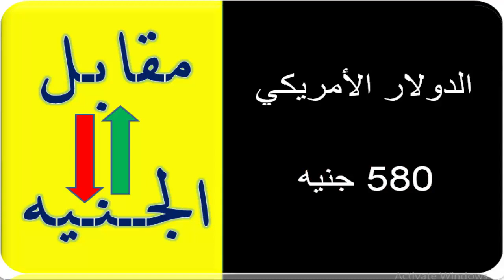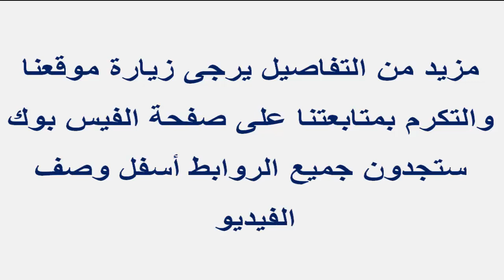سعر الدولار في السودان اليوم الثلاثاء 5 أبريل 2022م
سعر الدولار والعملات الاجنبية مقابل الجنيه السوداني اليوم في السودان  نستعرضها معكم عبر اليوتيوب ومدونة المورد نيوز:
لتفاصيل اكثر الرجاء زيارة رابط الموقع:
يمكنك متابعتنا عبر منصاتنا على :
صفحة الفيس بوك :

صحف الخرطوم
صحف السودان